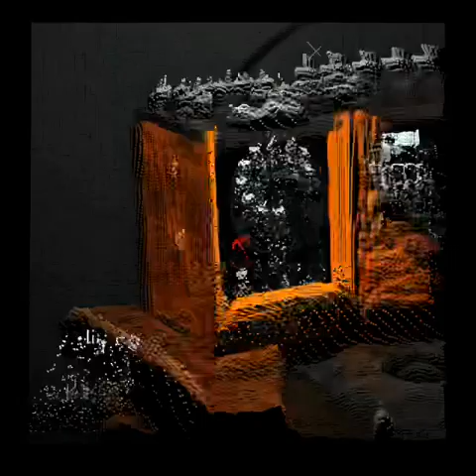DID 80123 1/6 Action Figure